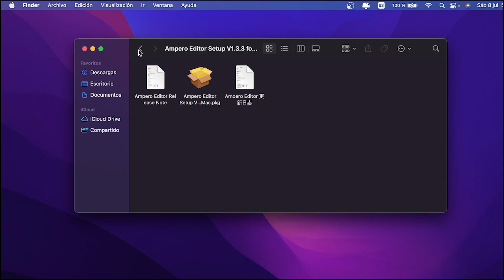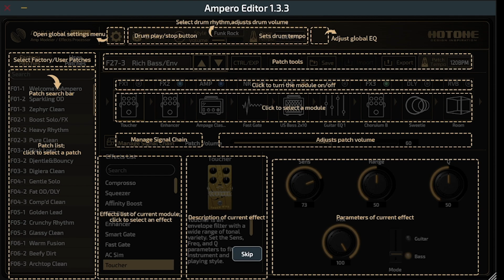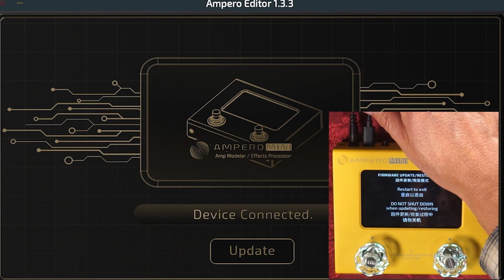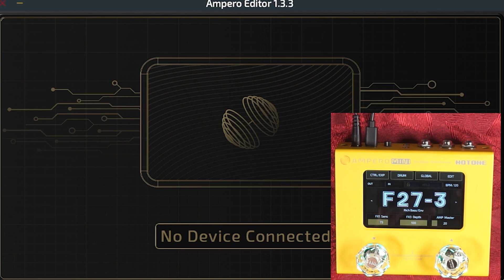Hotone AMPERO MINI: Cómo actualizar el firmware e instalar el Ampero Editor en unos simples pasos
En este video, vas a poder ver cómo actualizar el firmware e instalar el Ampero Editor en unos simples pasos, este video será de utilidad ya que en todas las actualizaciones futuras será el mismo procedimiento. @HotoneAudio